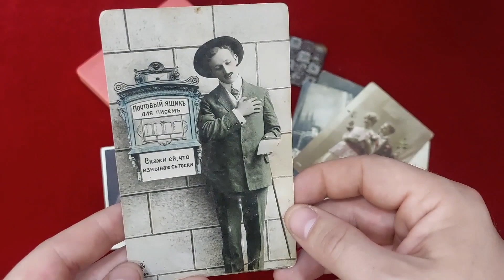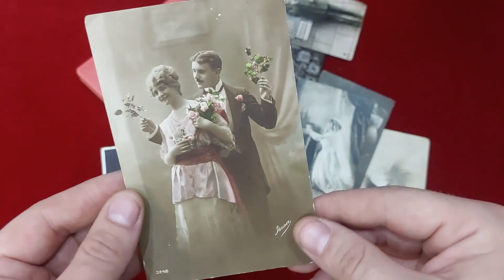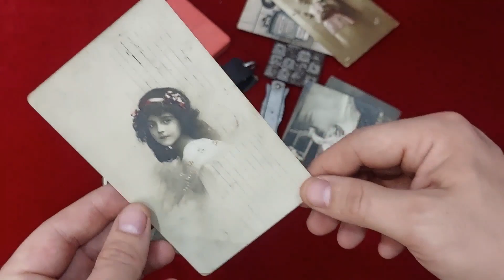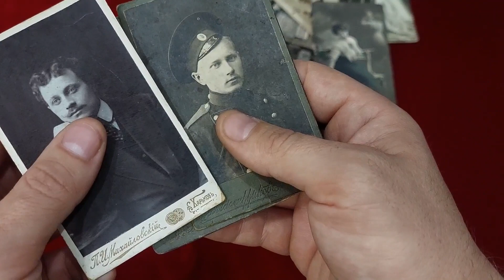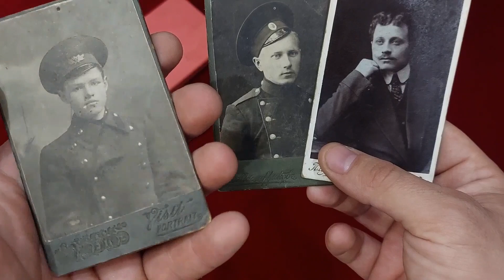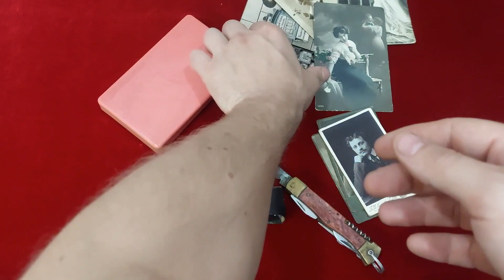Покупка истории у населения. Письма на открытках. Рамочный нож, память о службе. Пятнашки США.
Группа Фейсбуке Группа в Телеграм Магазин в Фейсбуке Магазин в Телеграме